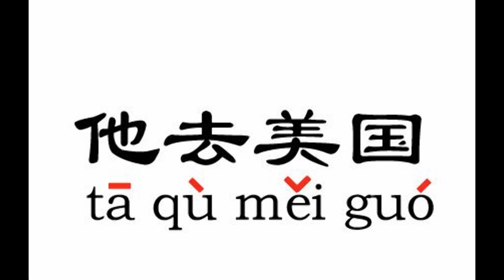The Four Tones in Use (Newbie Essentials)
Learn Chinese online through the web's best Chinese videos!